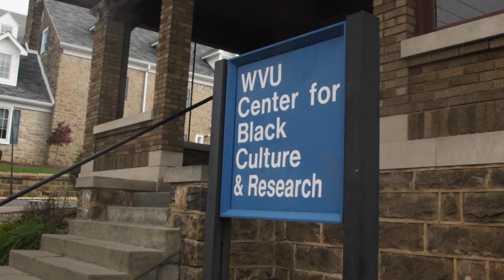Short Form Visit The Center For Black Culture Ad